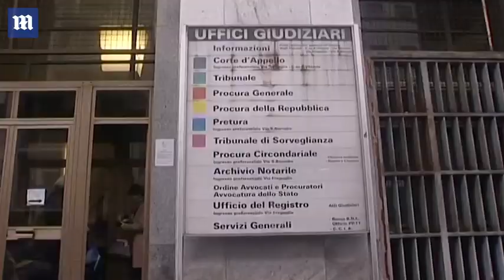Moroccan model Imane Fadil seen arriving in court in Milan, Italy